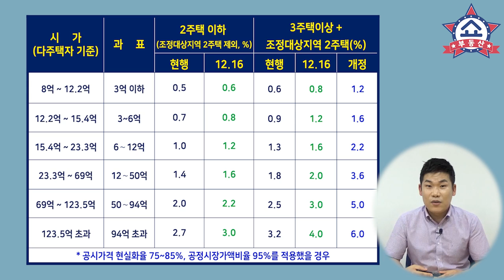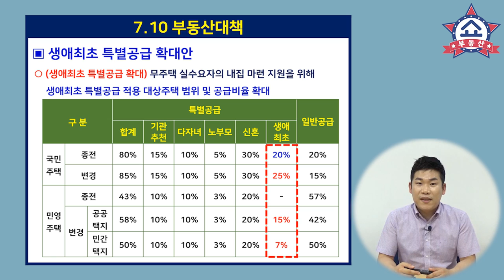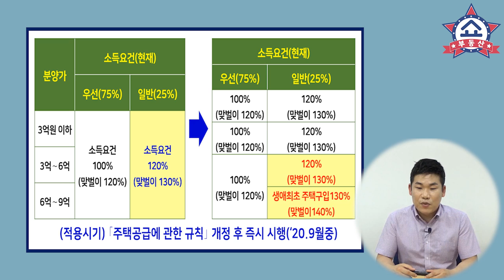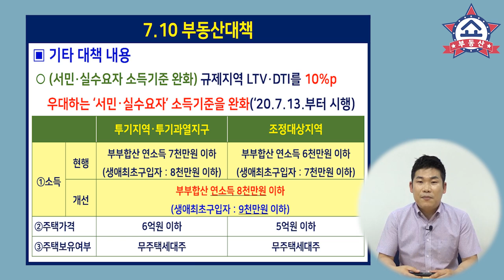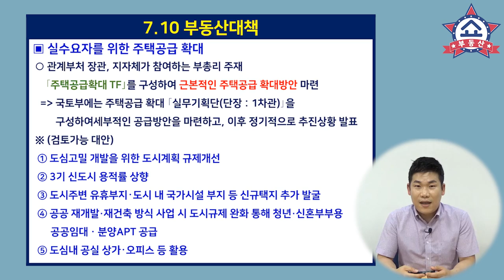710 부동산대책, 세금 폭탄, 임대사업자 혜택 폐지까지 다주택자 큰일났다!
7.10 부동산대책이 발표 됐습니다.
예고 했던대로 정말 강력한 대책이었습니다.

다주택자 세금폭탄과,
주택임대사업자 혜택 대폭 축소까지